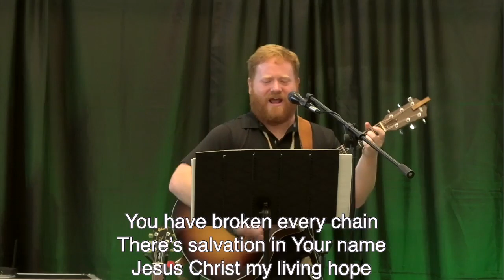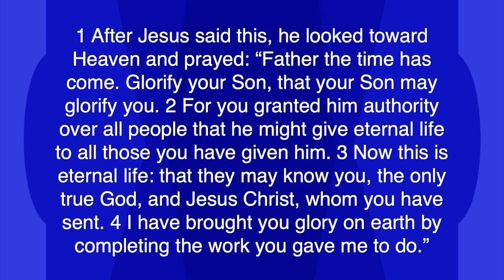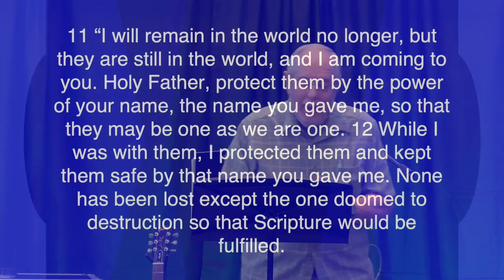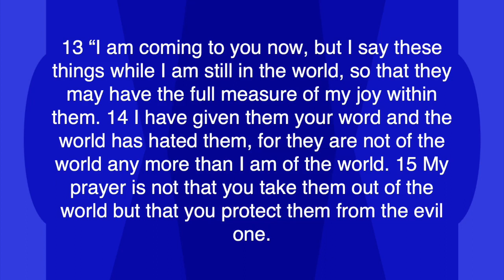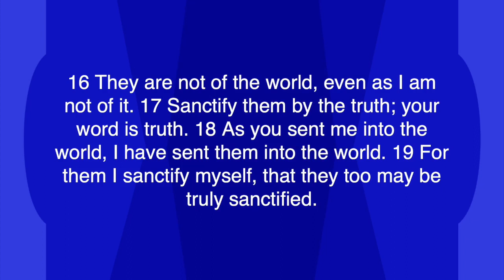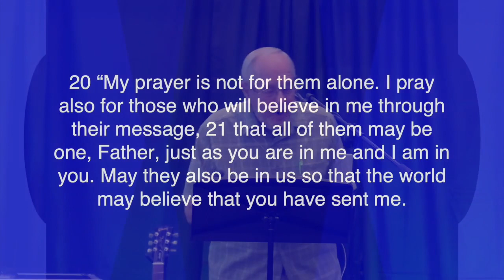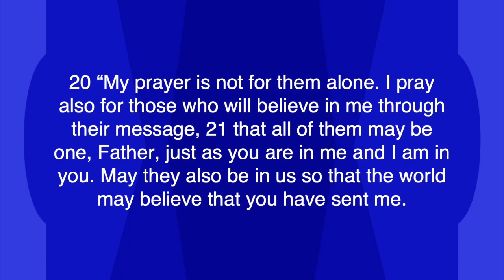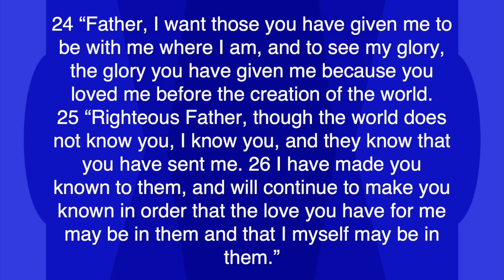Prayer Priorities Of Jesus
Join us as one of our pastors, Bevan McWhirter, preaches on John 17.

If you are visiting with us, have any prayer requests, or want more information about GO Church, please fill out one of our online connections cards.